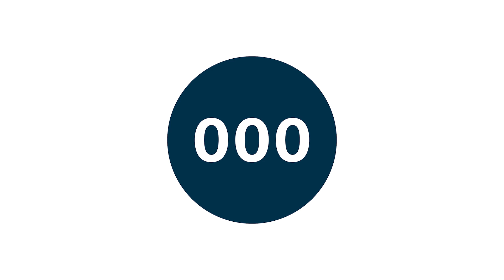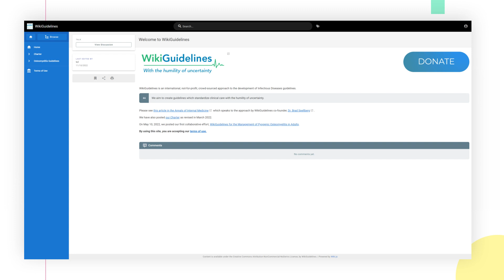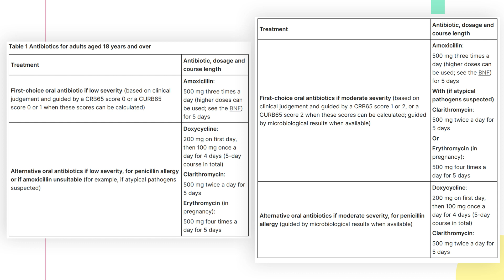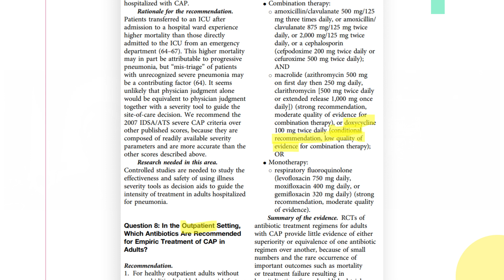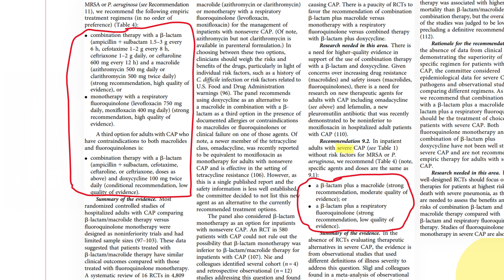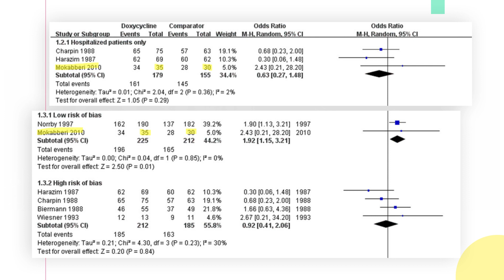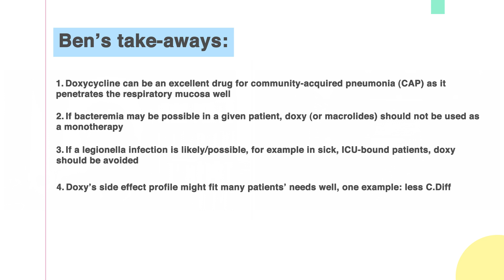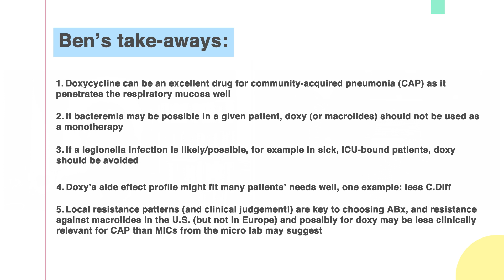Doxycycline for Pneumonia w/ Dr. Brad Spellberg (E13)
Doxycycline is an old tetracycline-like antibiotic with a comparatively good side-effect profile, but it doesn’t get much love in the guidelines for community-acquired pneumonia as the evidence level was deemed to be low. A recent issue of Clinical Infectious Diseases contained a systematic review with a meta-analysis.

Dr. Brad Spellberg is the chief medical office at the Los Angeles County-University of Southern California Medical Center. Dr. Spellberg is also a professor of clinical medicine and the associate dean for clinical affairs at the USC’s Keck School of Medicine.

I talk with him about why doxy might be a good CAP drug (and when it is not a good choice), pneumonia guidelines and the process of creating guidelines in general, and resistance patterns, minimum inhibitory concentration, and clinical significance.

-SH Choi et al.: Efficacy of Doxycycline for Mild-to-moderate Community-acquired Pneumonia in Adults: A Systematic Review and Meta-analysis of Randomized Controlled Trials. Clin Infect Dis . 2022 Jul 29;ciac615.
-National Institute for Health and Clinical Excellence. Pneumonia (community-acquired): antimicrobial prescribing. NICE guideline [NG138]Published: 16 September 2019.
-JP Metlay et al.: Diagnosis and Treatment of Adults with Community-acquired Pneumonia. An Official Clinical Practice Guideline of the American Thoracic Society and Infectious Diseases Society of America. Am J Respir Crit Care Med . 2019 Oct 1;200(7):e45-e67.